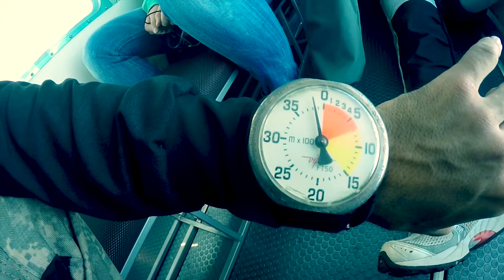Saut en Parachute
Mon saut en parachute sur l'île de la réunion